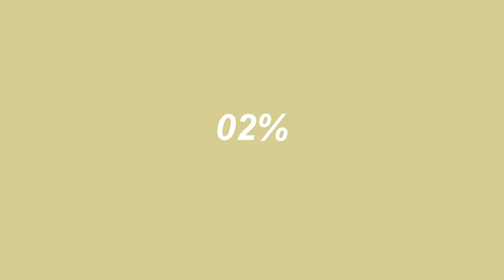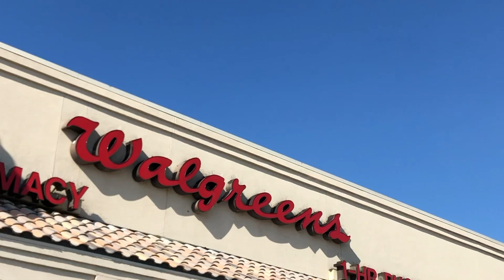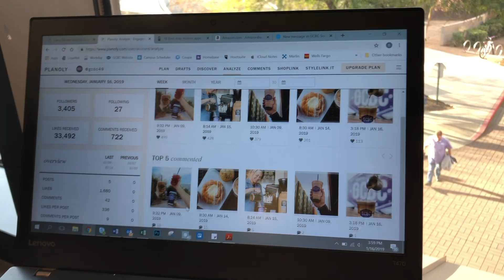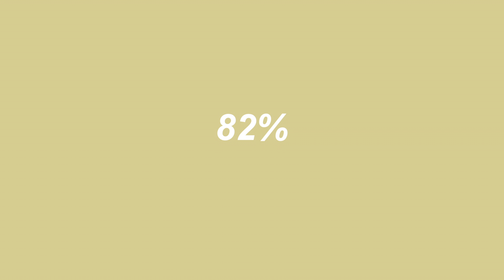CAR VLOG??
Hey there, welcome back to my epic channel ;) I tried to make a car vlog and it just turned into a giant mess so just enjoy it ya know, sometimes life gives you lemons and you just have to make a crappy car vlog.

Funniest comment on this gets a cool high five.

Listen to music with me!